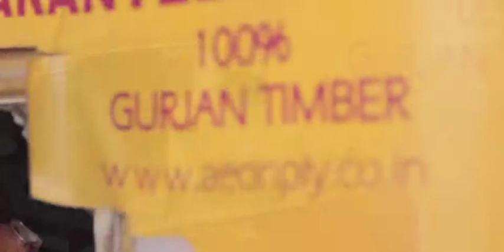Student's Work- Global Perspective Project- Ageing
IGCSE Global Perspective-Ageing-Group Project